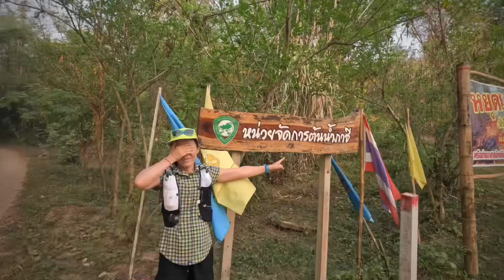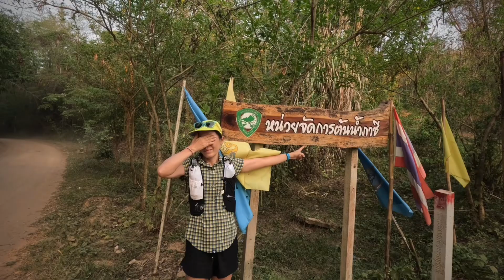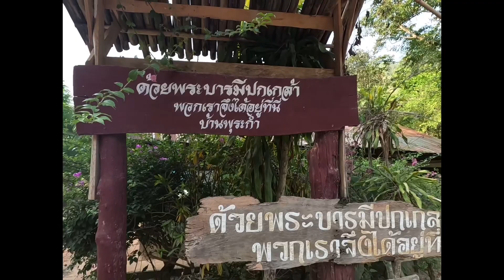พุระกำ